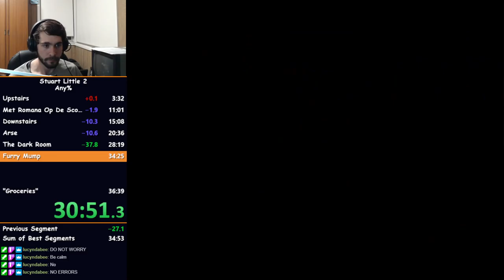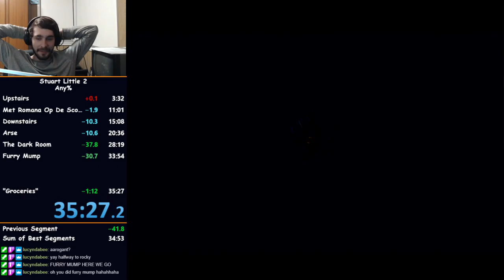Stuart Little 2 Any% WR Speedrun - 35:27